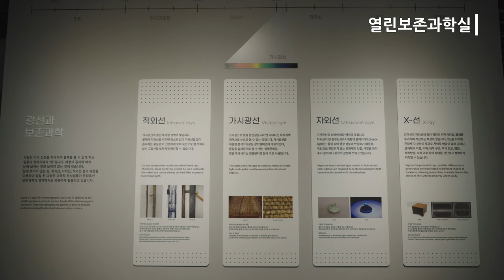[파주 공간별영상] '열린보존과학실' 개편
문화재 병원이라 할 수 있는 보존과학실을 간접 체험할 수 있는 탐구 놀이 공간입니다. 박물관 유물의 보존처리 과정에서 수집된 유해생물과 환경에 대한 자료를 기초로 유물과 보존 환경에 대해 이해할 수 있도록 되어 있습니다.